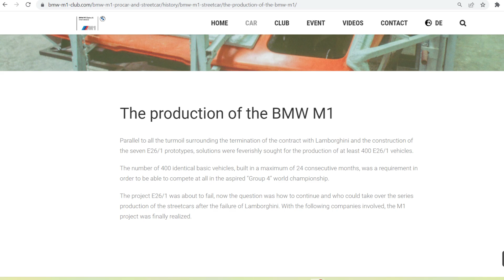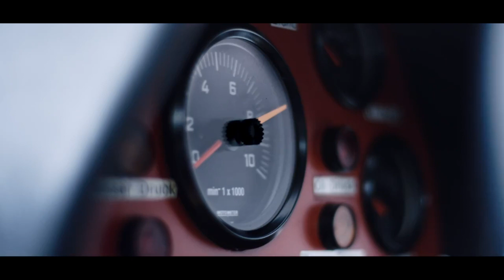The FIRST BMW M Badge Car (Where it all began)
In this YouTube video, we dive into the start of the M badge in the BMW M1! A car that a lot of people forgot about given they only made 453 of these and now costing a cool $500,000. So enjoy the history of the M1 and M1 Procar.

Let me know what video you’d like to see next?